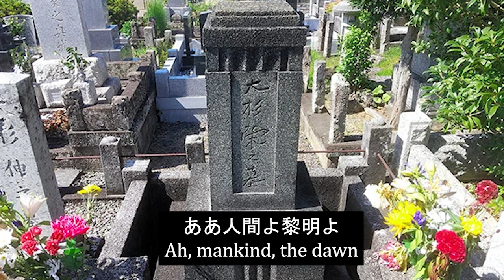Osugi Sakae´s Memorial Song/大杉栄追悼歌 (Japanese Anarchist song)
Lyrics by Tetsu Nakahama (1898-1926)
Song and Performance by Toshiyuki Tsuchitori (b. 1950)

A memorial song dedicated to Japanese anarchist Osugi Sakae, who along with his wife Noe Ito and his 6 years old nephew Soichi Tachibana, was extra-judicially killed by the Japanese military police in the confusion that followed the Great Kanto Earthquake of 1923. This event is known as the Amakasu Incident - named after Masahiko Amakasu, the IJA officer who was responsible for the killings.

The song is based on the Ichiko High School dormitory song "Koumenyuru Oka no Uka no Ue" (On the Hill of Red Flame). Poets Jusaburo Ono, Eikichi Wada, Kichizo Henmi and others have said that the lyrics were likely written by Tetsu Nakahama (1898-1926), another Japanese anarchist.